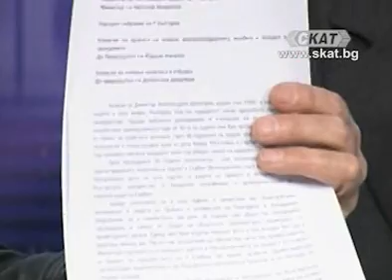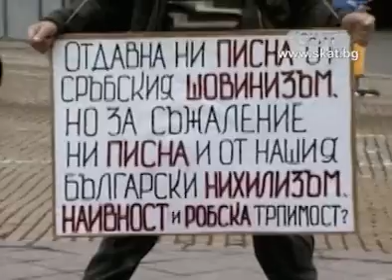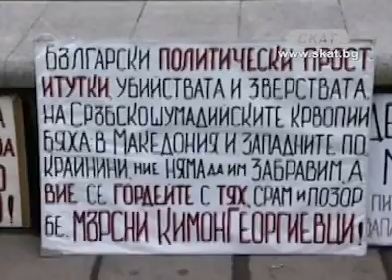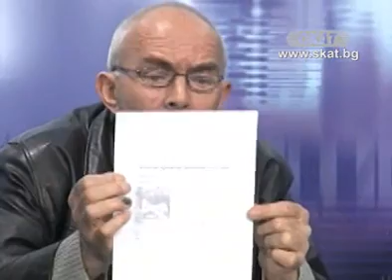Мирослав Ризински на слобода